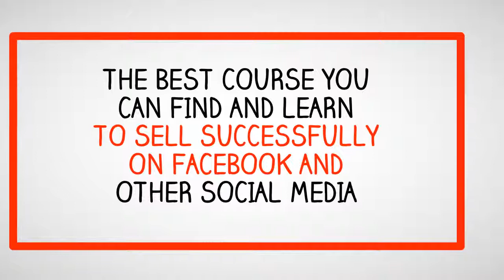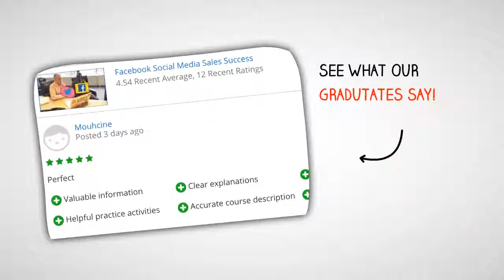Facebook Social Media Sales Success Udemy Course is Live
Greg Turner and Scott Paton
Facebook Social Media Sales Success
New Udemy course
Free Course in link

New Courses:
Podcast Storytelling Masterclass: Free today.